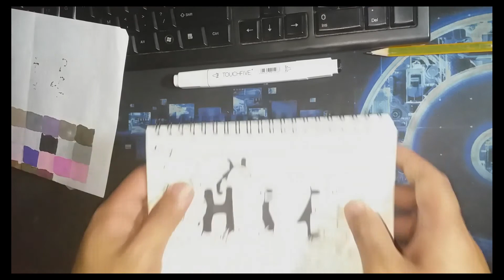Chrizel Doodle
We share our Art.